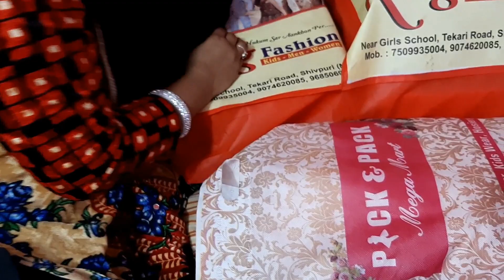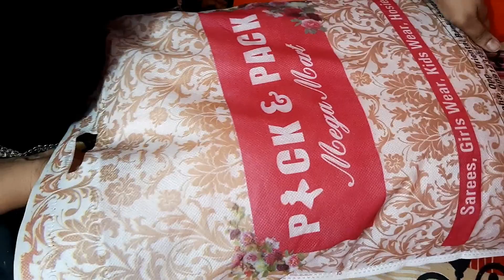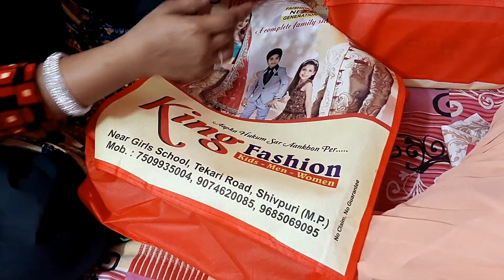Kya Baat Hai Devrani Ney Karai Jethani Ko Shopping !!! Dekhiye Poori Shopping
- i request you all dear friends press bell button icon for latest video notification

Song: BeatByShahed - Indian Riddim (Vlog Music No Copyright)